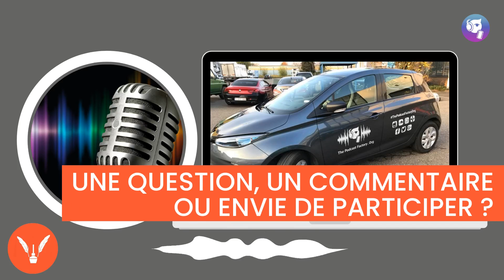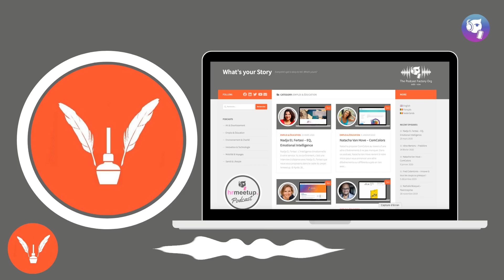hrmeetup.© podcast#454 - Guy Van Den Berge & Valérie Mandoki - MGA Conway (FR)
Nous vous recommandons LiLiCAST pour partager vos podcasts!

Une série de podcasts MGA Conway !

Voici le second Podcast d’une série dédiée à “L’accompagnement de carrière” proposé par MGA-Conway Europe avec, à mon micro, Guy Van Den Berge et Valérie Mandoki.
L’idée ici est de faire connaissance tant avec ces deux experts en ressources humaines, formation, coaching et consultance qu’avec leur nouveau programme d’accompagnement audité avec succès par Lloyd’s pour Federgon!

Valérie Mandoki et Guy Van Den Berge - MGA Conway
hrmeetup.© podcast #461 – Guy Van Den Berge & Valérie Mandoki :

Pour notre projet hrmeetup, c’est l’occasion d’enrichir notre panel de podcasts avec un contenu typiquement RH, de vous informer et d’élargir votre carnet d’adresses utiles. Bref, que du win-win!

Dans le deuxième épisode, nous aurons la même approche que pour le précedent afin de présenter Guy et sa passion pour l’aéronautique.

Sans oublier la fameuse question de l’effet Waouw 😉

Nous parlerons Softs skills et aborderons avec Guy “les deux P” People et Process ainsi que les 3 premiers “H” soit Head, Hands ans Heart !

Lors du troisième épisode, nous mettrons l’accent sur les différents outils proposés par MGA-Conway dans le cadre de l’accompagnement de carrière ainsi que l’attitude du coach ou consultant.

Et dans un futur proche, je vous propose d’inviter Valérie à nous dévoiler quelques trucs et astuces en PNL et de lancer Guy sur un de ses sujets favoris; la différence et complémentarité entre Management & Leadership!

👉 Retrouvez ce podcast sur votre plateforme d’écoute favorite, il ne s’y trouve pas? Informez-nous et nous prendrons le temps de faire le nécessaire.

Nos podcasts sont disponibles sur un maximum de répertoires Podcast, et ils sont hébergés sur Simplecast, Soundcloud, Mixcloud et Acast.
Le flux RSS est généré pour tous les répertoires par : Simplecast. Sauf pour iTunes dont le flux RSS est généré depuis Soundcloud.

Sponsor & synergies hrmeetup : "transforma bxl", "The Podcast Factory Org" (ASBL-VZW), "RCF".

Prenez quelques minutes pour nous donner votre avis sur Hrmeetup.© avec Podtrac Audience Survey (les questions sont en Anglais)